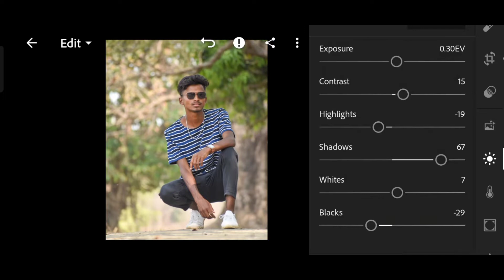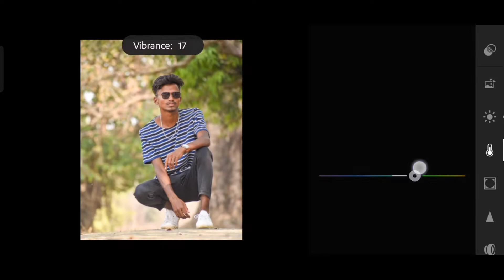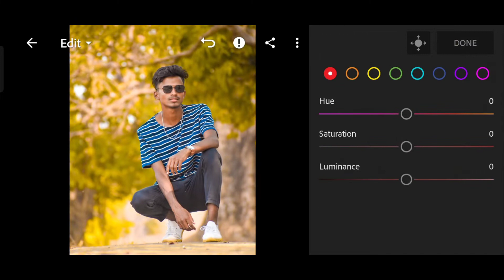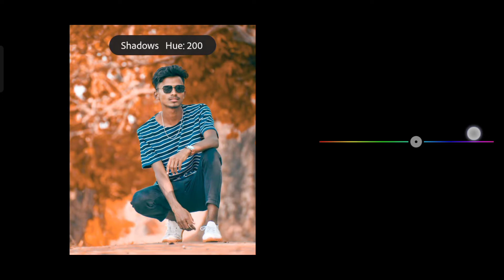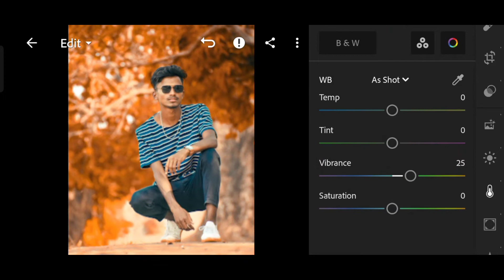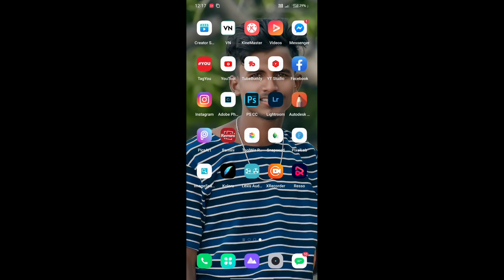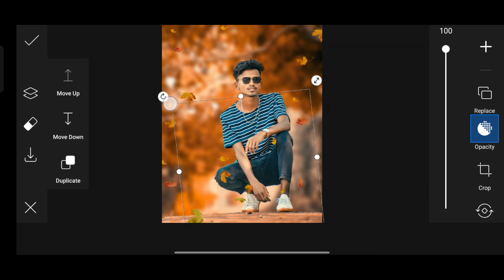Lightroom orange colour tone photo editing tutorial | Aqua and Orange Tone editing | Alex Pictures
hello guys aj ke is wale video mene apko Lightroom mobile se kaise apna photo me orange colour tone photo editing kar paoge wo bataya hu wo vi asan step me

Your Queries 👇
lightroom editing background change
lightroom editing background change presets
lightroom editing background colour ch
ange
Lightroom orange colour tone effect photo editing tutorial
Lightroom Hind photo editing tutorial
lr mobile Editing Tutorial in Hindi
lr orange Tone photo editing
lr mobile
nsb pictures photo editing
nsb pictures Lightroom presets download